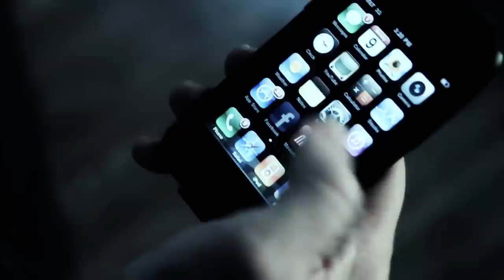Erasebook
What would happen if Anonymous took down Facebook?

Director-Chris Sadler

Writer, Producer-John Teague

Editor, Producer-Anthony Bosco

Director of Photography- Matt Odom

Original Score by-Wesley Flowers, Jeremy Brown and Johnny Rossa

Idea By-Keghan Hurst and Julia Schmidt

Cast in order of appearance:

Willow Snyder-Computer hacker

Justin Krogh-The Fairy

Ardy Brent Carlson-Bigman

John Teague-Poke

Nicole Bilderback-Jean

Elana Koff Sadler-Like my baby

Chris Weber-Muscle Man

Whitney Nielson-Coffee Girl 1

Keghan Hurst-Coffee Girl 2

Annabeth Miller-Coffee Girl 3

Da'rric Terry-Miscommunication

Jimmy Lane-Chocolate Rain

Chris Sadler-Garbage Can't

Wesley Flowers-Checking In Taco Truck

Jimmy Rich-Jimmy Rich

Daniel Silvas-Jogger

Josh Lindquist-Farmville